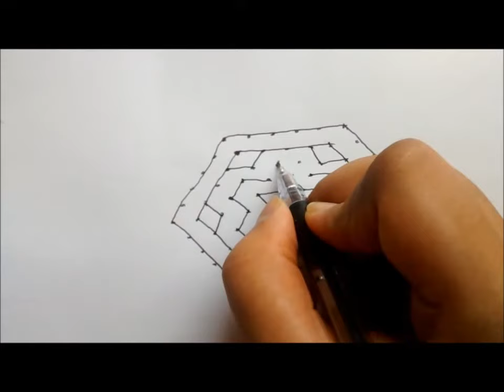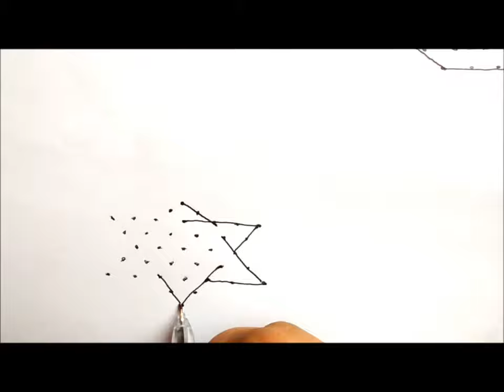3 easy rangoli with dots